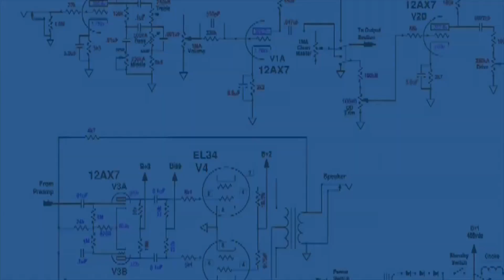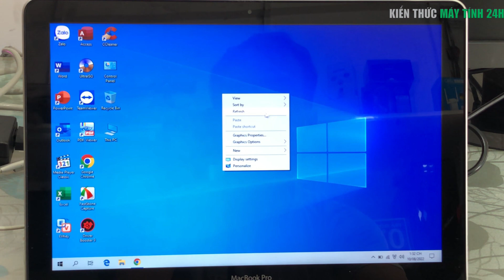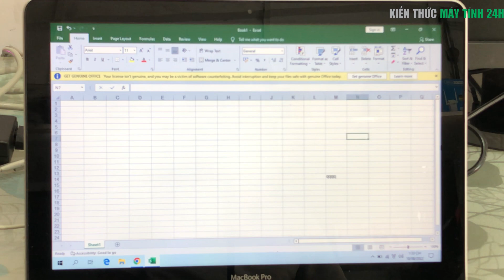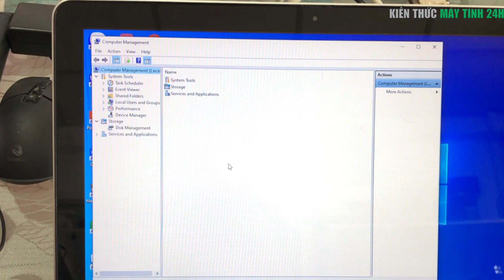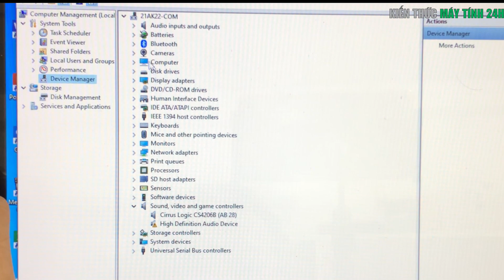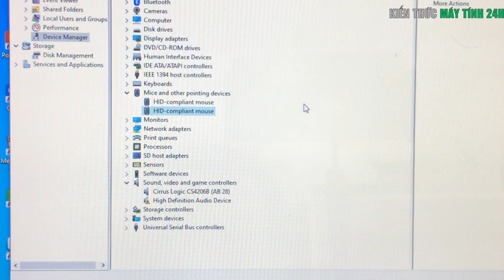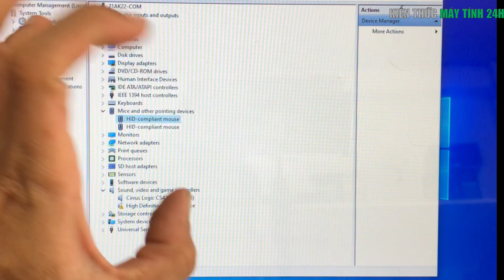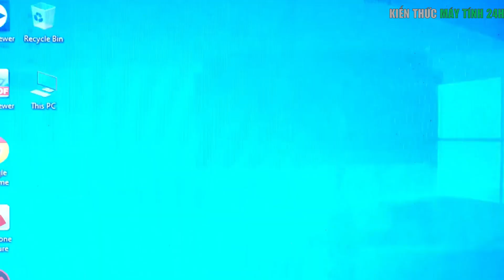Cách xử lý CHUỘT LAPTOP chạy lung tung | Laptop mouse running wild | Kiến Thức Máy Tính 24H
🔹 Khi gắn chuột rời vào cổng USB để sử dụng, thỉnh thoảng chuột chạy loạn xạ, lung tung, không điều khiển được.
🔹 Video này mình hướng dẫn các bạn cách xử lý lổi chuột chạy lung tung không kiểm soát được nhé